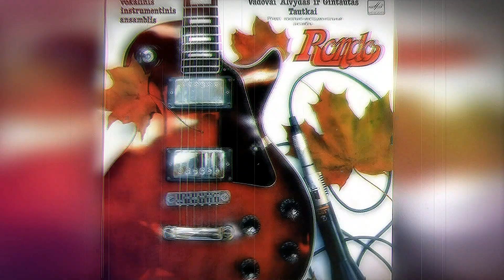Rondo - "O Žaliasai Sode" 1987 LP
Vokalinis Instrumentinis Ansamblis ''Rondo'' 1987 LP
Žodžiai - Balys Sriubas
Muzika - Gintautas Tautkus